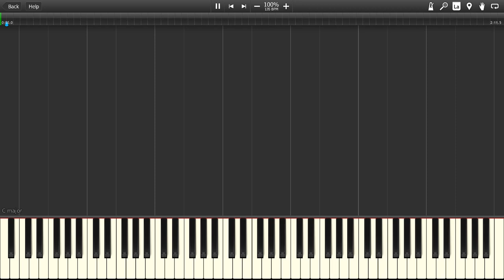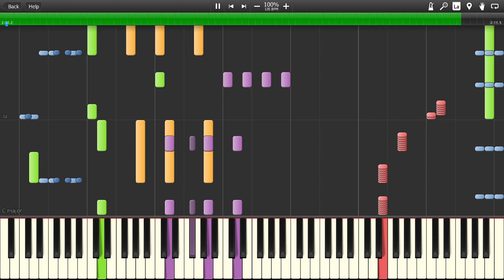[Black MIDI] Kyoufuu All Back - TrinaLydia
Author(s): @TrinaLydia
Visualizer: Synthesia
Synthesizer: BASSMIDI
Soundfont: Amethyst Imperial Grand 2.0